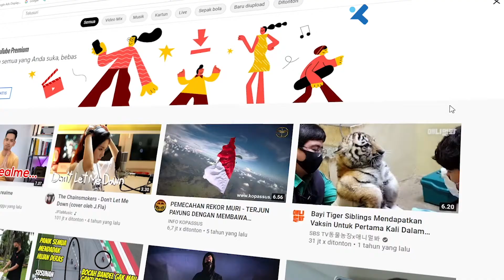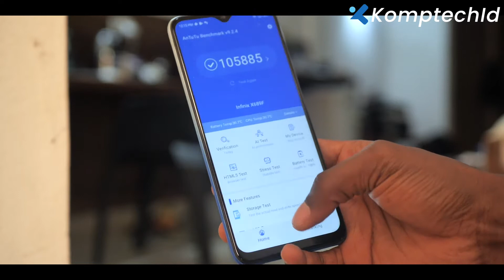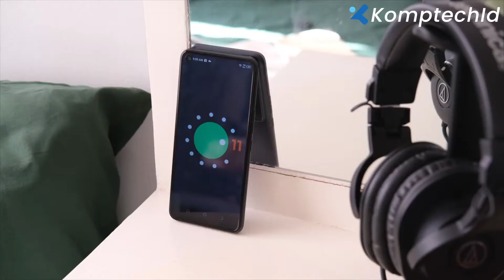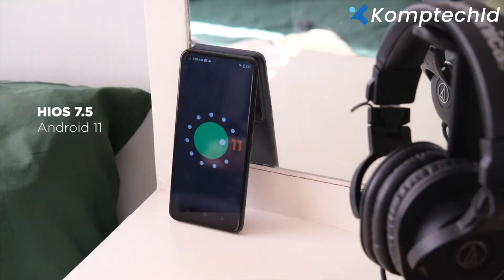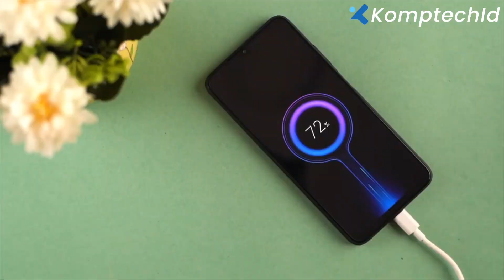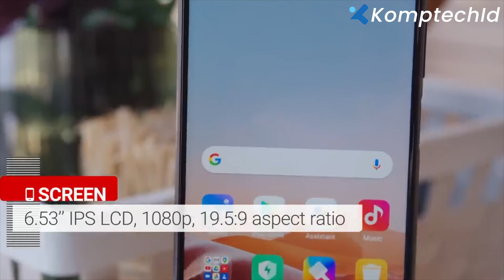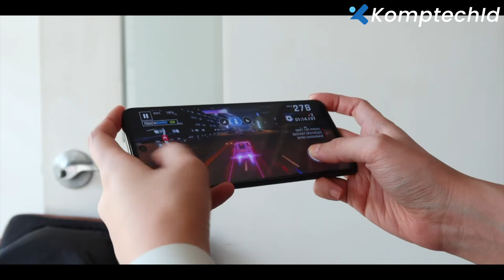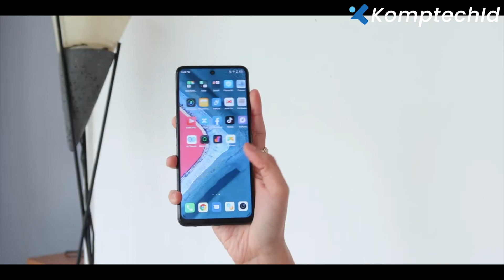Rekomendasi Hp Gaming Rp. 1 Jutaan Di Awal Tahun 2022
rekomendasi hp gaming terbaik di tahun 2022 yang wajib kalian miliki, di awal tahun 2022 hp gaming baru rp. 1 jutaan wajib dicoba.